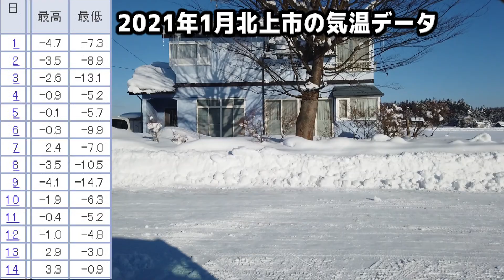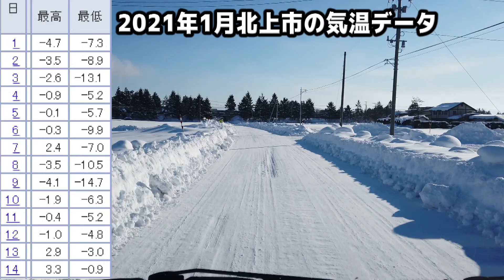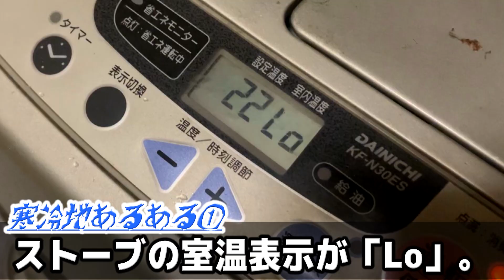「寒冷地あるある」を発表します。【岩手県】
僕がリアルに体感したあるあるです。
一つでも共感していただければ幸いです。
あと、後半に今の家の様子も見れますので、興味ある方はご覧ください！

00:09 オープニング
02:08 寒冷地あるある①
02:51 寒冷地あるある②
03:24 寒冷地あるある③
04:24 寒冷地あるある④
05:52 エンディング
07:01 おまけ（家の様子）

↓使用機材
Andoer 4段三脚3WAY雲台
PXW-X70
EDIUS Pro 9 通常版

【映像制作等のオファーはコチラまで！】